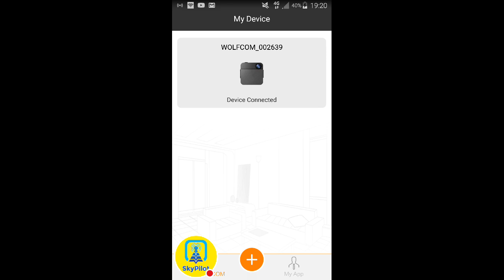WILD BIRDS OF AUSTRALIA - Live n Feeding!!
SP👍 🔔 🚙🏍🚲🚁📽📭